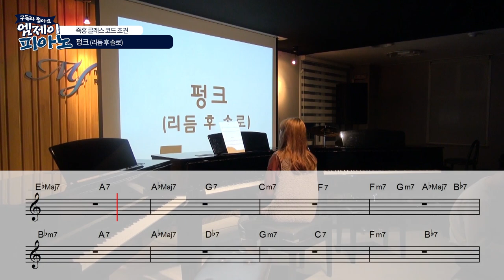초견지 보고 펑크 리듬 치고 솔로해보세요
연주 : 조*진 학생

4층 : MJ 재즈피아노 센터 (MJ Jazz Piano Academy)
3층 : MJ 실용음악학원 (MJ Music)